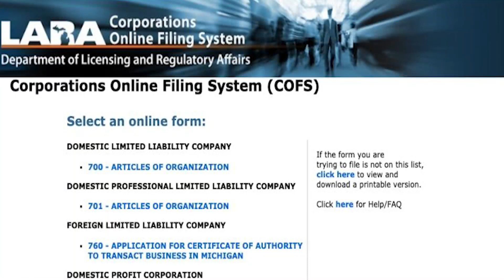Who Can Buy Detroit Land Bank Properties in 2024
Explore the hidden potential of Detroit Land Bank properties with our latest video! Whether you're a first-time homebuyer, investor, or someone passionate about revitalizing communities, this video is your guide to understanding the process of acquiring properties through the Detroit Land Bank Authority.